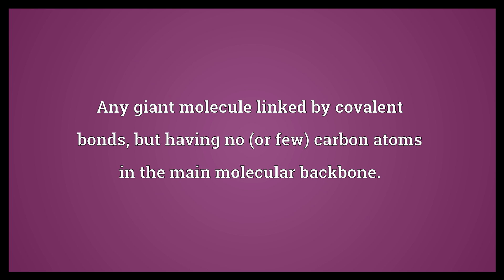Inorganic polymer Meaning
Video shows what inorganic polymer means. Any giant molecule linked by covalent bonds, but having no (or few) carbon atoms in the main molecular backbone..  Inorganic polymer Meaning. How to pronounce, definition audio dictionary. How to say inorganic polymer. Powered by MaryTTS, Wiktionary